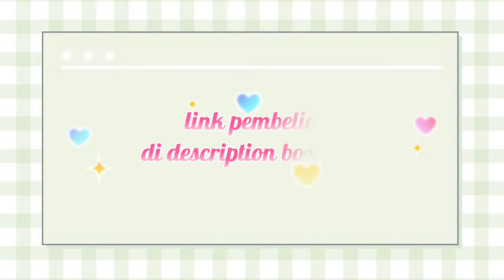INSPIRASI OUTFITS HIJAB SYAR'I II OOTD hijab kekinian + Link Produk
Look 1 ⤵️
dress mocca plisket

Look 2 ⤵️
dress set black

Look 3 ⤵️
dress sage green

Look 4 ⤵️
dress flower cream